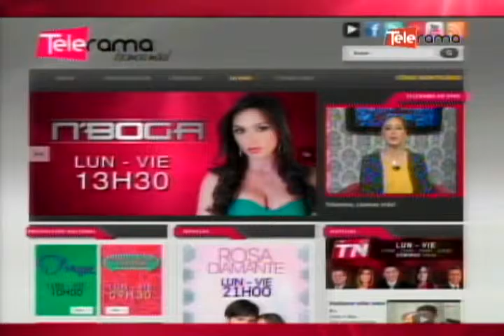Telefónica Movistar presenta las ventajas de su red 4G LTE